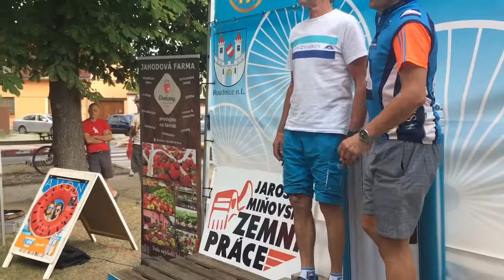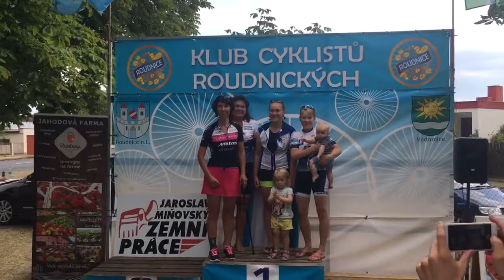Giro De Zavadilka 2018 - Vyhlášení 2.část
Vědomice, Zavadilka – Giro de Zavadilka, tradiční cyklistický závod tříčlenných družstev, který se pořádá již od roku 1967, má za sebou zdárně další ročník, na jehož start se letos postavilo sedmasedmdesát týmů. Jejich členové dorazili z blízkého i dalekého okolí, což svědčí o popularitě této akce. Celkovým vítězem se stal tým CK Příbram Fany Gastro 1.